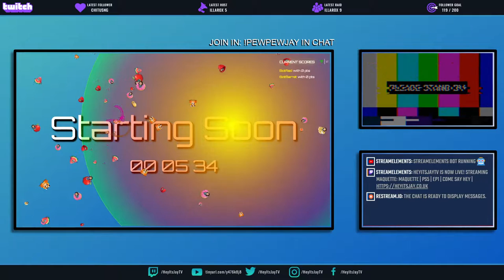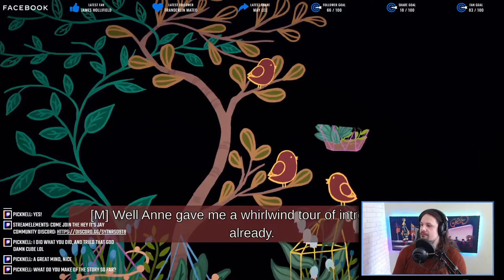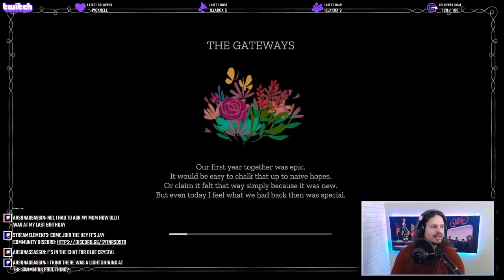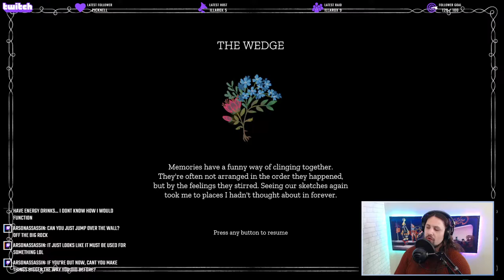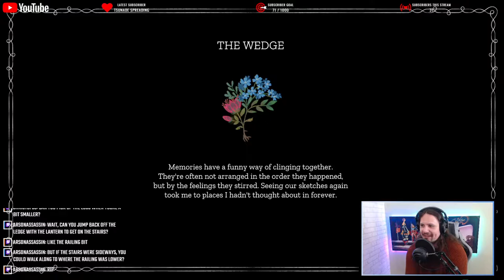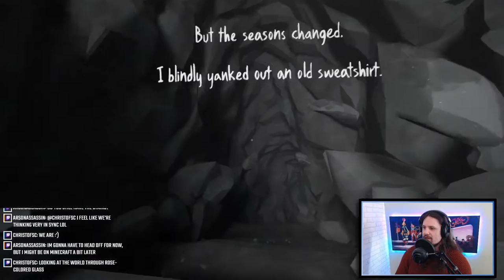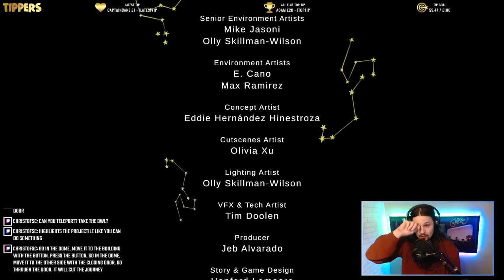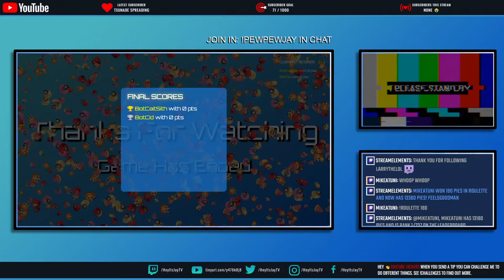Maquette | PS5 | Ep1 | Come Say Hey